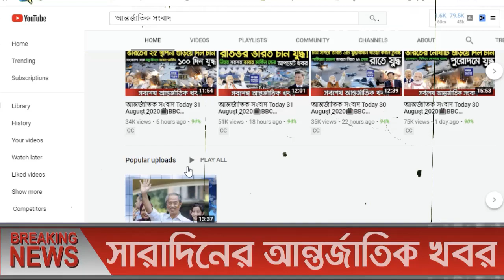আন্তর্জাতিক সংবাদ Today 27 Nov'21📺 BBC bangla news আন্তর্জাতিক খবর antorjatik sambad বিশ্ব সংবাদ